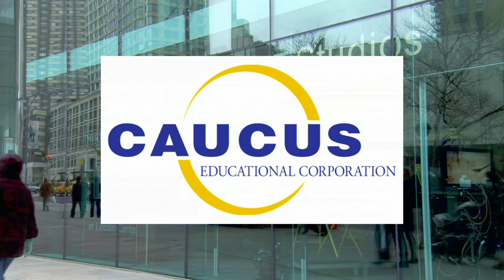John Gallagher, Jr. Discusses His Many Roles and New Album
Tony Award-winning actor John Gallagher, Jr. shares his insights on performing in the Roundabout Theatre's production of Eugene O' Neill's epic play, "Long Day's Journey Into Night," his role in the HBO series, "The Newsroom" and how he turned his memories of the Jersey Shore into lyrics for his new album, "Six Day Hurricane.”